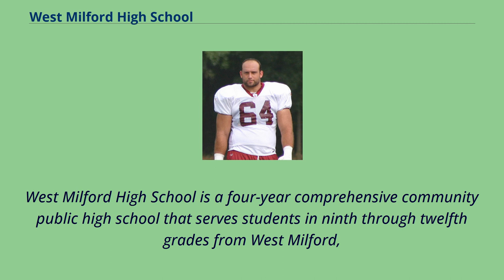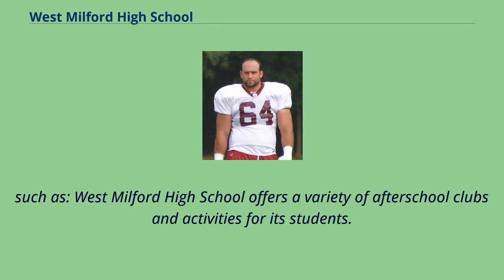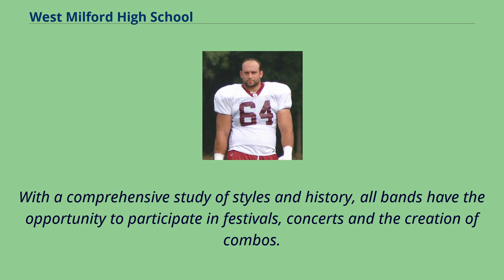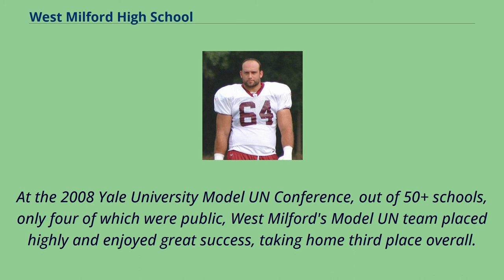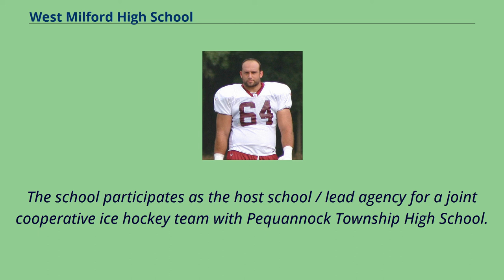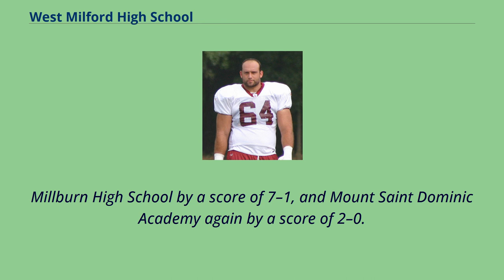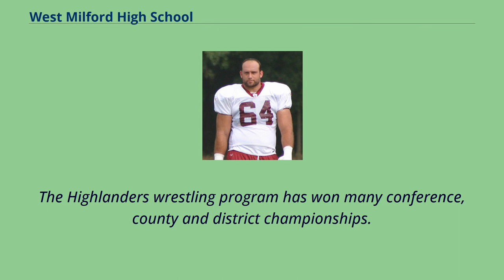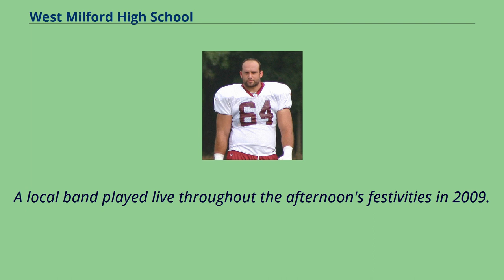West Milford High School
West_Milford,_New_Jersey
Public_high_schools_in_Passaic_County,_New_Jersey
West Milford High School is a four-year comprehensive community public high school that serves students in ninth through twelfth grades from West Milford,
in Passaic County, New Jersey, United States, operating as the lone secondary school of the West Milford Township Public Schools.
The school has been accredited by the Middle States Association of Colleges and Schools Commission on Elementary and Secondary Schools since 1968.
As of the 2019–20 school year, the school had an enrollment of 985 students and 94.
3 classroom teachers （on an FTE basis）, for a student–teacher ratio of 10.
4:1.
There were 113 students （11.5% of enrollment） eligible for free lunch and 39 （4.0% of students） eligible for reduced-cost lunch.
Students from West Milford had attended Butler High School for grades 9-12 as part of a longstanding sending/receiving relationship that existed until September 1962, when West Milford opened its own high school.
The Butler Public Schools had served students from large parts of Morris and Passaic counties, until soaring local enrollment led the district
to notify feeder communities in 1954 that they would have to find alternative education options for their high school students.
For some time, Macopin School （now the middle school） was the only secondary school in town until the current High School was built.
The school was the 146th-ranked public high school in New Jersey out of 339 schools statewide in New Jersey Monthly magazine's September 2014 cover story on the state's "Top Public High Schools", using a new ranking methodology.
The school had been ranked 163rd in the state of 328 schools in 2012, after being ranked 185th in 2010 out of 322 schools listed.
The magazine ranked the school 191st in 2...